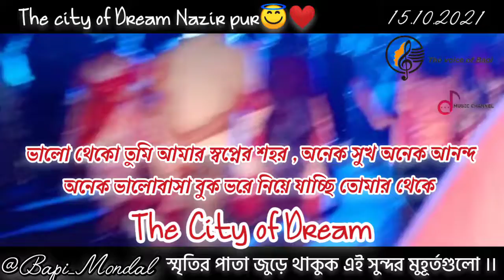Shubho Bijoya Dashami 2021 || শুভ বিজয়া দশমী ২০২১ || @thevoiceofbapi || Dream City Nazir pur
স্বপ্নের শহর নাজিরপুরের দূর্গাপুজা পুরো দশমীর coverage ||

Our Motivational channel Link ( Ruper Rupkatha )

Facebook Page Link's ____________________________________

The voice of Bapi _

Bapi Mondal _

Instagram ID'S Lin's ____________________________________

Bapi Mondal_____